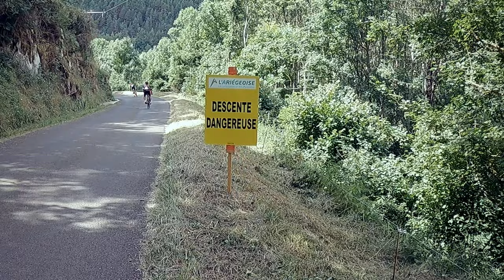Les CUISSES en feu avec un tel dénivelé sur l'ARIEGEOISE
L'Ariégeoise 2022 c'est un parcours de 162 Km | 3638 D+ à vélo, une sortie Cyclosportive avec le Club.

⬇ LIRE LA SUITE ⬇
Un vélo, du soleil, les copains, des kilomètres et du dénivelé  (beaucoup), tous les ingrédients pour passer une bonne journée. 4 cols à franchir, dont certains étaient au programme du Tour de France 2021, un tracé exigeant et magnifique  avec en prime des  descentes sans modération.
Un évènement a ne pas louper !!